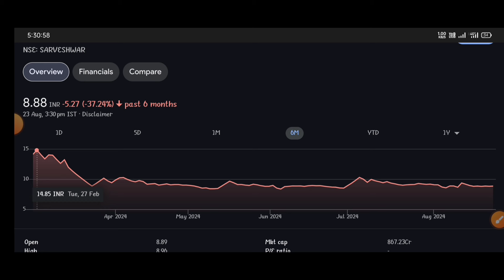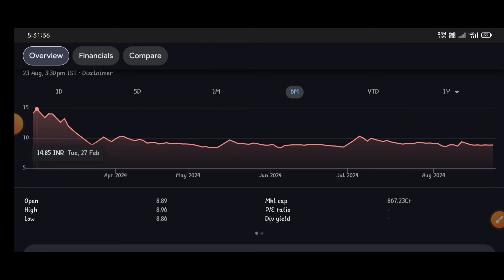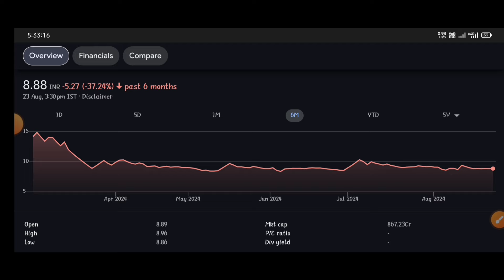Sarveshwar Foods letest update ⚫Sarveshwar Foods letest newd ⚫Sarveshwar Foods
topic covers:-

1 -  sarveshwar foods share future
2 -  sarveshwar foods latest
3 -  sarveshwar foods latest news
4 -  sarveshwar foods latest news today
5 -  sarveshwar foods latest news hindi
6 -  sarveshwar foods latest share news
7 -  sarveshwar foods latest stock news
8 -  sarveshwar foods latest update
9 -  sarveshwar foods latest news share market
10- sarveshwar foods stock
11- sarveshwar foods stock news
12- sarveshwar foods stock
13- sarveshwar foods stock q1 result
14- sarveshwar foods stock analysis
16- sarveshwar foods stock latest news today
17- sarveshwar foods stock latest news
18- sarveshwar foods stock analysis today
19- sarveshwar foods stock news in hindi

thankyou